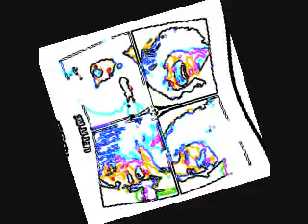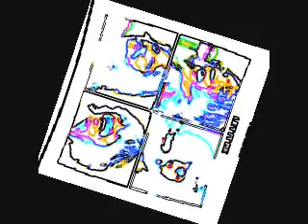Let It Be Indigo 1992